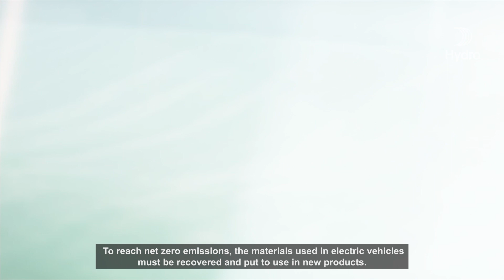How Hydro recycles aluminium from electric car batteries for a more circular economy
By 2035, more than half of all vehicles sold worldwide are expected to be electric. To reach net zero emissions, we must ensure that the materials used in electric vehicles are recovered and put to use in new products.   This is where recycling comes in.

Hydro has worked closely with the automotive industry for decades to deliver the lightweight and fully recyclable aluminium that they need for electrical cars. Now we will also ensure that not only the car, but also the battery is recycled in the end.

Together with Northvolt, we have set up the company Hydrovolt that is now building Europe’s largest car battery recycling facility in Norway.  We bring with us transferrable competence from aluminium recycling, which helps ensure that Hydrovolt will be leading on material recovery rate. We will also make new products of the recovered aluminium – 25% of a car battery – and this aluminium we will take back to Hydro and make into new products.

Hydro – the energy and aluminium company

Hydro is a leading industrial company that builds businesses and partnerships for a more sustainable future. We develop industries that matter to people and society.

Since 1905, Hydro has turned natural resources into valuable products for people and businesses, creating a safe and secure workplace for our 34,000 employees in more than 140 locations and 40 countries.

Today, we own and operate various businesses and have investments with a base in sustainable industries. Hydro is through its businesses present in a broad range of market segments for aluminium, energy, metal recycling, renewables and batteries, offering a unique wealth of knowledge and competence.

Hydro is committed to leading the way towards a more sustainable future, creating more viable societies by developing natural resources into products and solutions in innovative and efficient ways.